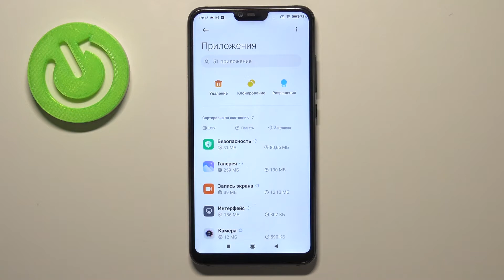Сброс настроек приложений на Xiaomi Mi 8 Lite / Удаление всех параметров приложений Xiaomi Mi 8 Lite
Доброго времени суток! В этом видеоролике поговорим с вами о телефоне Xiaomi Mi 8 Lite. Как сбросить настройки приложений и игр на Xiaomi Mi 8 Lite. Удяляем все настройки игр на телефоне Xiaomi Mi 8 Lite, сбрасываем приложения до заводских настроек.

Как сбросить настройки приложений на Xiaomi Mi 8 Lite? Как удалить все параметры приложений на Xiaomi Mi 8 Lite? Как восстановить настройки приложений до заводских на Xiaomi Mi 8 Lite? Как настроить приложения на Xiaomi Mi 8 Lite?